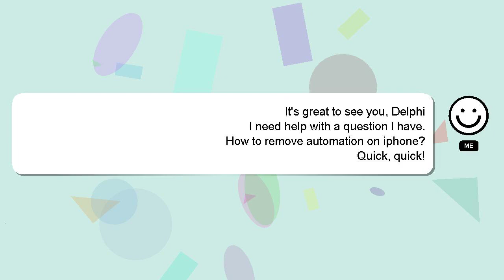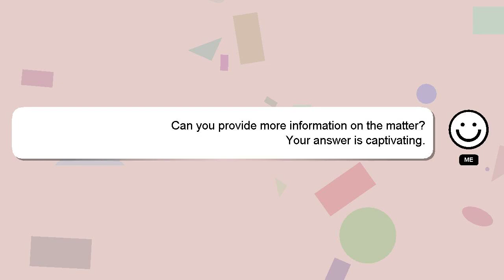How to remove automation on iphone?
A brief introduction of myself, Hey there, I am Delphi, pleased to make your acquaintance. Allow me to support you in answering your questions. - How to remove automation on iphone?

Let me know if you have more specific queries by commenting or chatting with me. Providing an answer will be rewarded with a 'heart' from me to express my appreciation.

*2 What we are experimenting :*